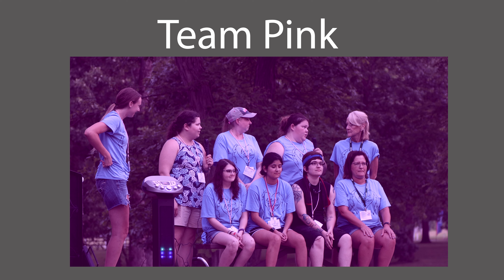Northwest Missouri Camp Quality 2022 Episode 2: Competition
Watch as our volunteer teams compete in this skit challenge. Where our campers vote to see who advances and who gets eliminated.

Camp Quality serves children with cancer and their families by providing year-round programs, experiences, and companionship, at no cost. Camp Quality promotes hope and inspiration while helping children foster life skills and develop their full potential.

Song:
Track Name: Summer Fest
 Album Name: Summer Vacation
 Artist Name: AShamaluevMusic